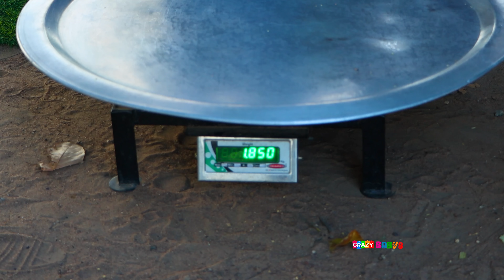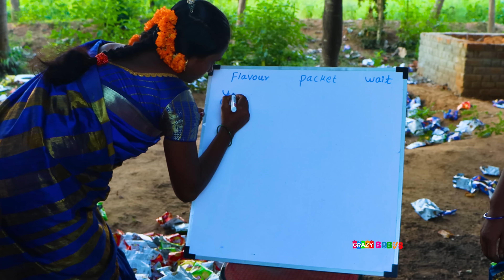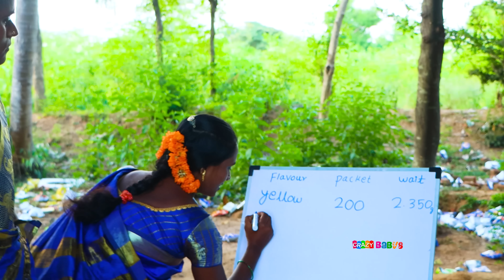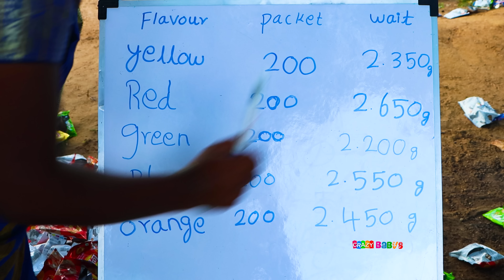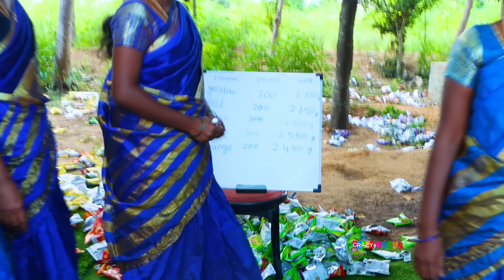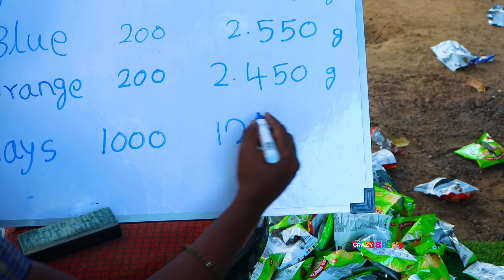5Rs LAYS 1000 PACKET 5 TYPE FLAVER EXPERIMENT |😮 SHOCK RESULT | Crazy BABYS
5Rs LAYS 1000 PACKET 5 TYPE FLAVER EXPERIMENT |😮 SHOCK RESULT | Crazy BABYS

எங்கள் அன்பு சொந்தங்களுக்கு வணக்கம்! அன்பான வேண்டுகோள்... நம்ம சேனலில் உங்கள் ஆதரவுடன் பல நல்ல பொழுதுபோக்கான வீடியோக்கள், அறிவியல் தொடர்பான ஆய்வுகள், உங்களுக்கு பிடித்த லூசுத்தனமான செயல்கள் செய்ய  நாங்கள் ஆர்வமுடன் இருக்கிறோம்... நம்ம Crazy BABYS சேனலுக்கு  LIKE , SUPPORT மற்றும் SUBSCRIBE பண்ணுங்க...! ஆதரவு தாருங்கள்...!

உங்களுக்கு பிடிக்காத, திருப்தி இல்லாத விஷயங்களை திட்டினாலும் உங்கள் கருத்துக்களை நாகரீகத்தோடு பதிவிட்டால் சரி செய்து கொள்கிறோம்... உங்கள் குடும்பத்து சகோதரிகளாக நினைத்து ஆதரவு தர  அன்போடு கேட்டுக்கொள்கிறோம்...
                                                                                                                                                                                                                                                                                                                                                                                                                                                                                                                                                                                                            உங்கள் அன்பு
👸❤️தமிழ் தங்கைகள்❤️👩‍🦰

Hello Friends, We create and upload videos related to Science Experiments, Life Hacks, Amazing Modification, Diwali Crackers, Challenge, Fun Moments, Traditional Game  and much more.
Thanks for visit  "LOVE YOU ALL"